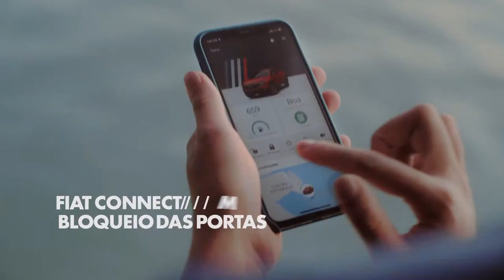Fiat I Serviços conectados da nova Fiat Toro